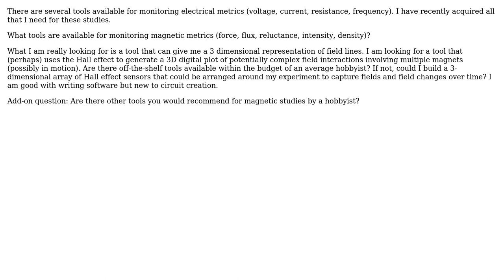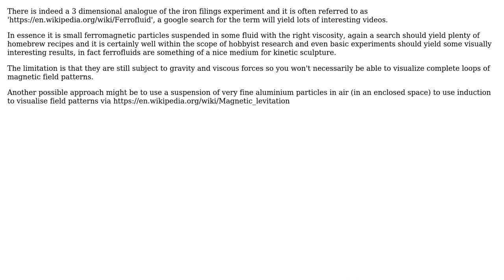Engineering: 3D Representation of Magnetic Field Lines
With thanks & praise to God, and with thanks to the many people who have made this project possible! | Content (except music & images) licensed under CC BY-SA | Music | Images & others | With thanks to user ElectroMagnetic Hobbyist user Chris Johns and the Stack Exchange Network Trademarks are property of their respective owners. You are responsible for your own actions.